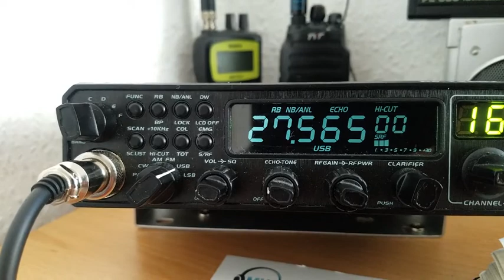163OP110🏴󠁧󠁢󠁷󠁬󠁳󠁿Wales in QSO with 30CT126🇪🇸 Spain! 31.10.2021! 12:50MEZ (11:50UTC)!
Alinco DR-135DX/Caletti Oscar DV27S